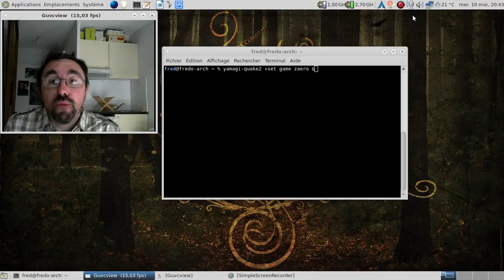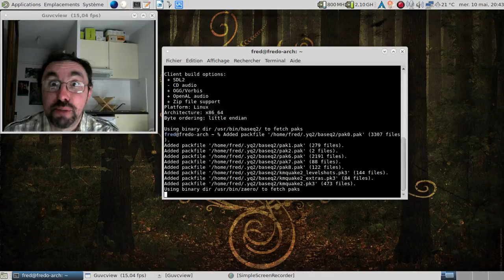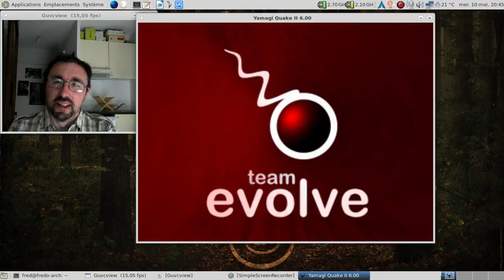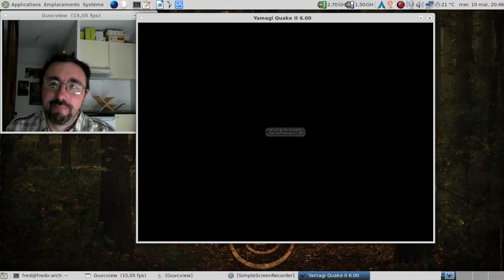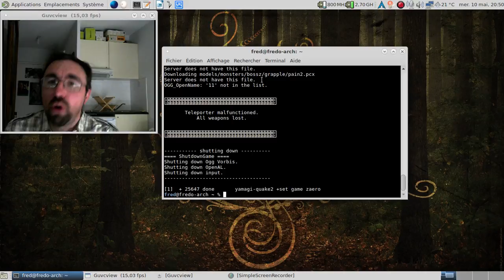"Zaero", le mission pack 3 non officiel de Quake 2